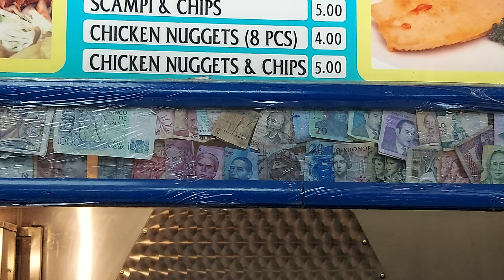Turkish kebab shop, Money from all over the world